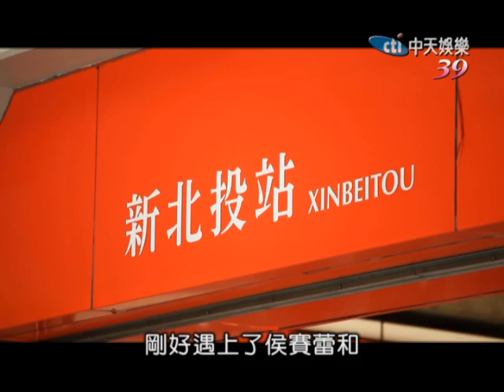11/18(日)全家出走中 北投／溫泉鄉養生回春之旅1/5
全家出走中，出走到哪裡？到北投嗑大碗公什錦麵，景觀溫泉美人湯俯瞰台北，陽明山私房景點，野薑花園當採花賊，還有50年代，懷舊走唱那卡西的全新體驗。